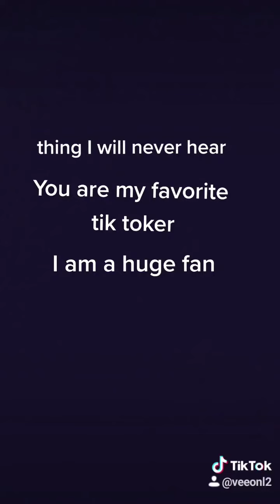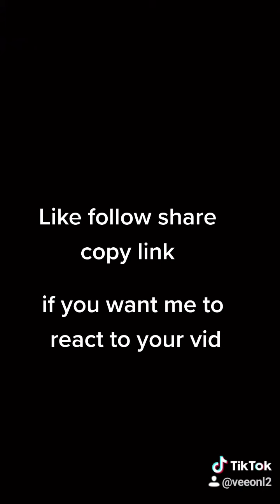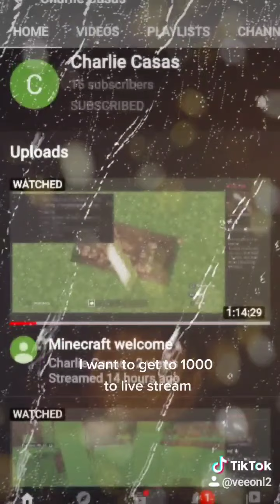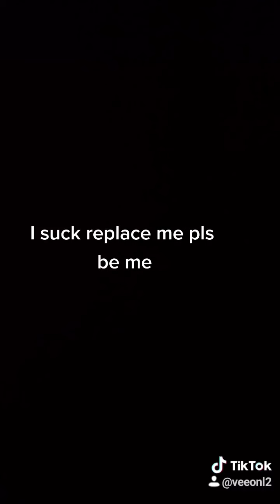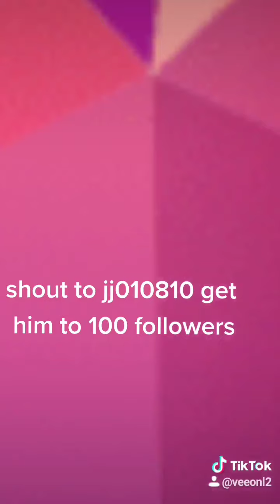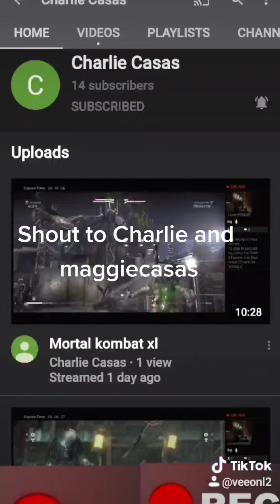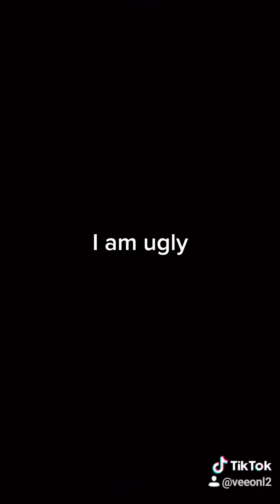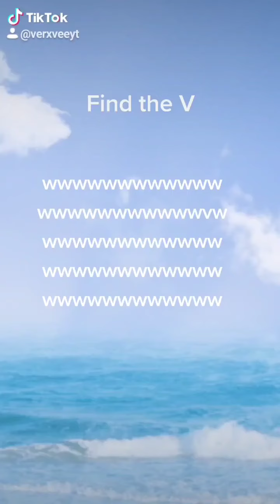Tik tok mash up 2